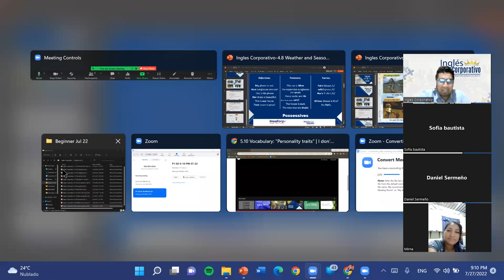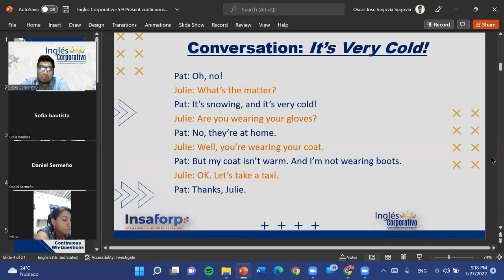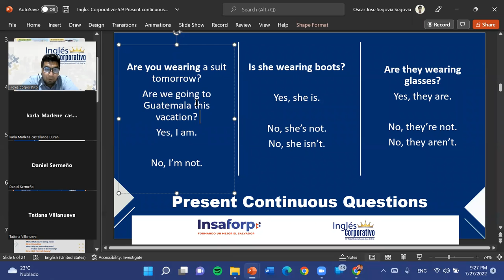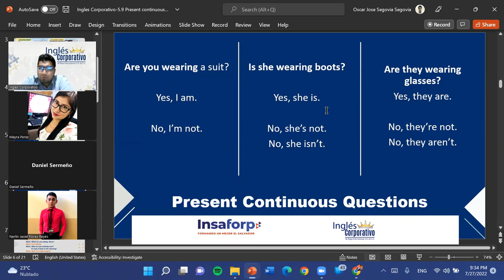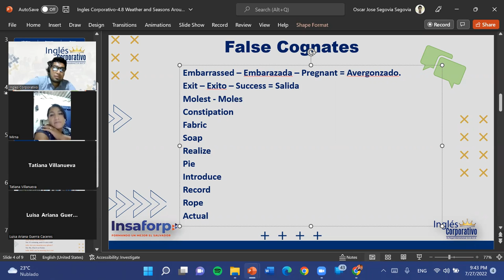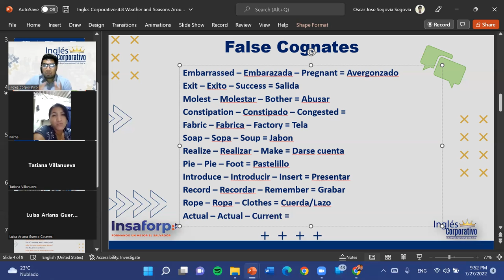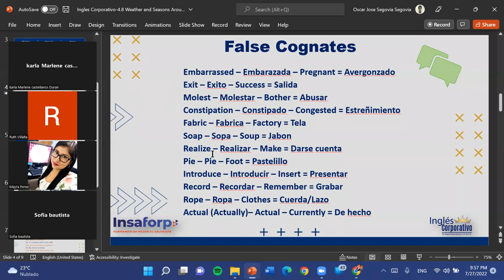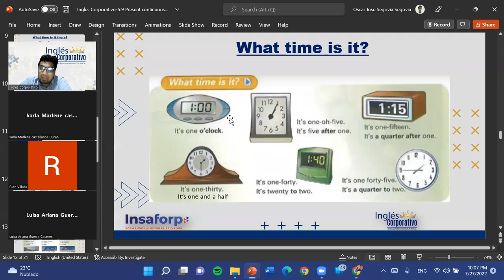Inglés Corporativo-07-27-22-Time Zones